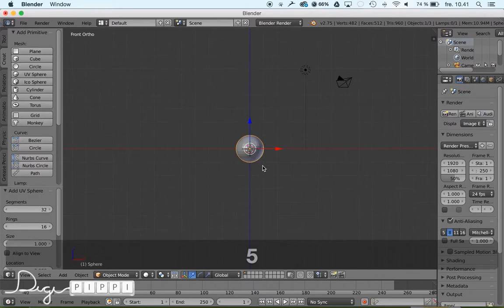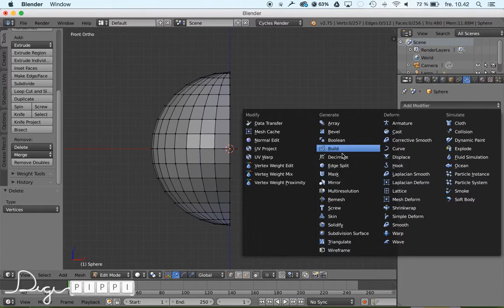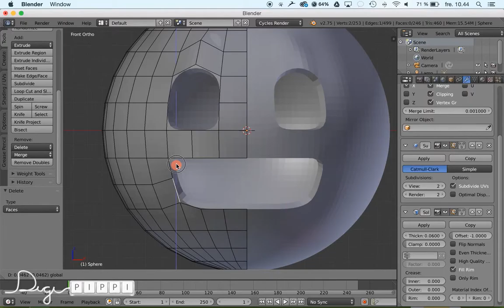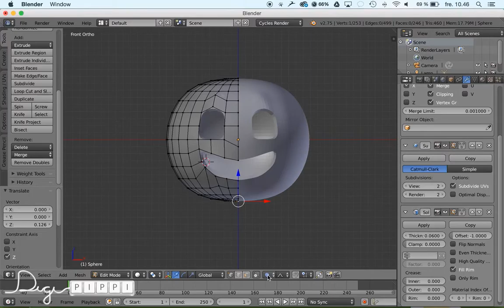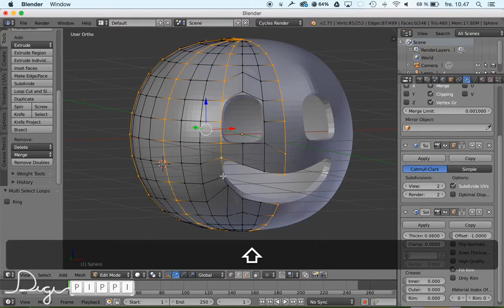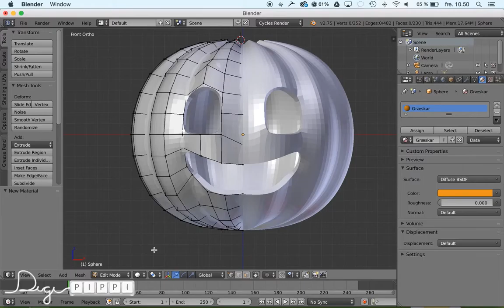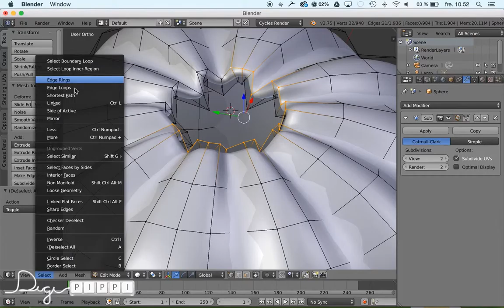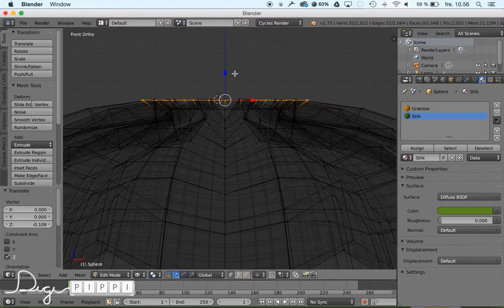Hyggeligt Halloween græskar i 3D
Sådan laver du et hyggeligt halloween græskar i Blender 3D